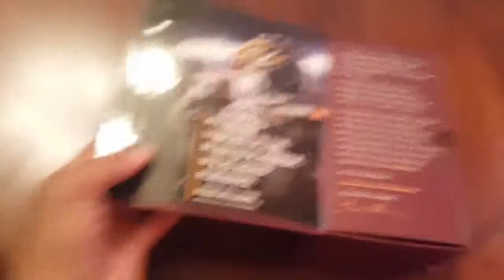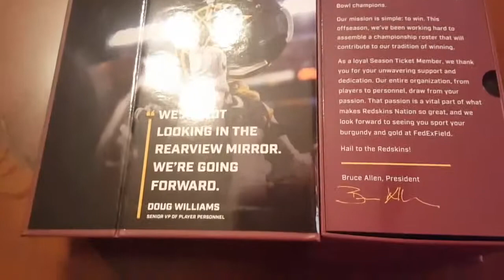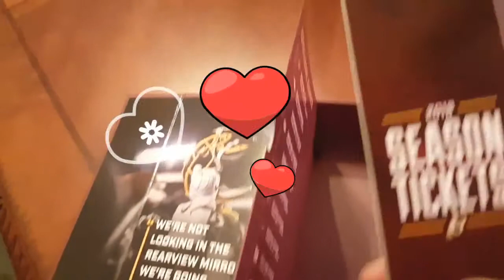Redskins Christmas in August!!!